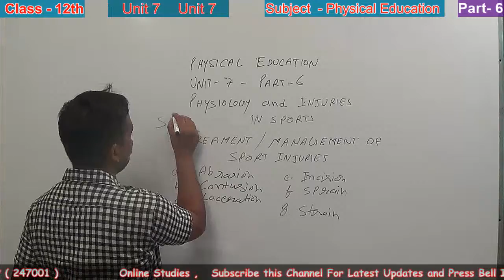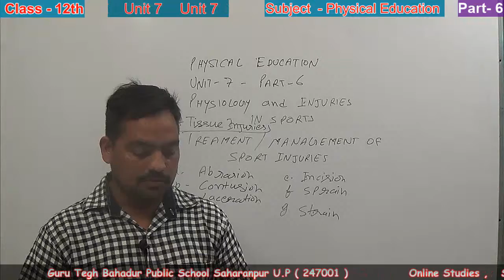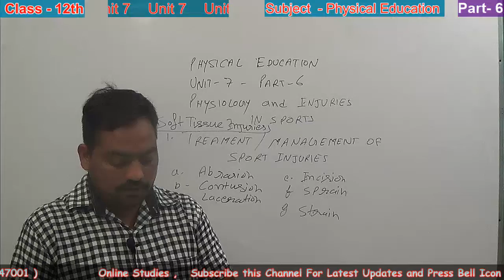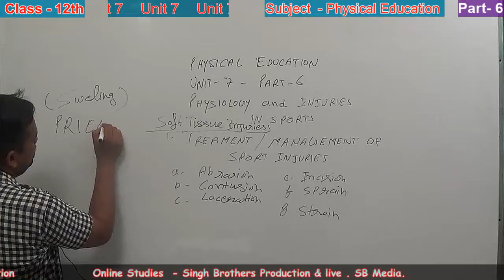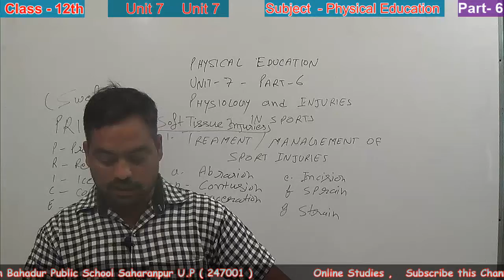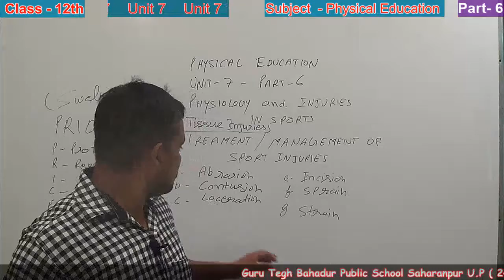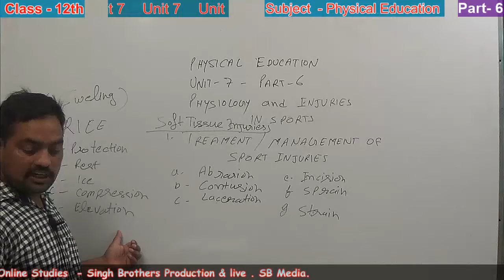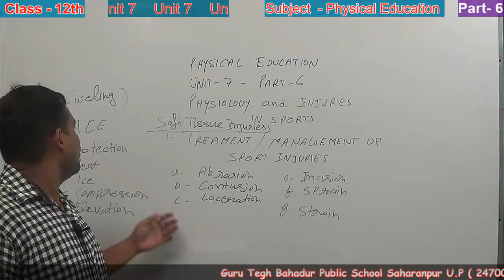Part 6 Unit 7 Subject Physical Education Class 12th